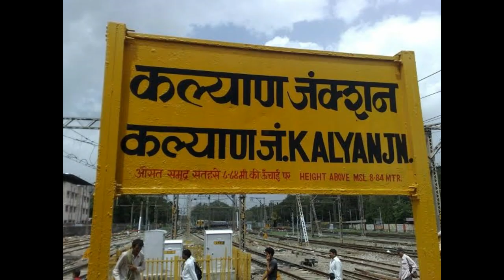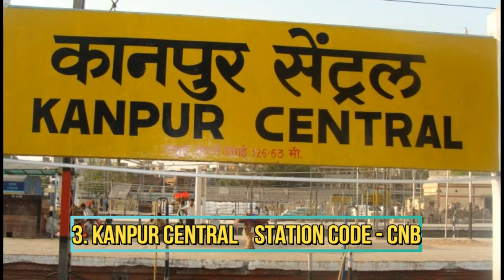Top 5 busiest railway stations in india| भारत का 5 सबसे व्यस्त रेलवे स्टेशन | full detail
India top 5 busiest railway stations
1. howrah
2.Delhi station
3.kalyan
4.kanpur central
5.patna junction

भारत का 5 सबसे व्यस्त रेलवे स्टेशन